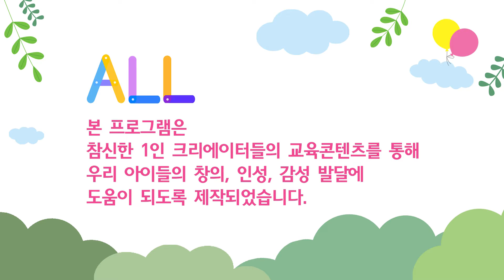키키키TV 138회 | 거품물감 케이크 만들기 / 율린타임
1인 크리에이터 교육콘텐츠로 제작된 프로그램으로

* KT올레TV : CH 159
* SK Btv : CH 205
* LG U+TV : CH 165

* 매주 월~금  / 오전 8:00, 오후 4:25